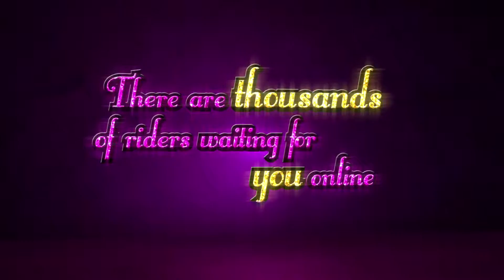Trials Fusion -- Multiplayer Trailer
Online Multiplayer is now available as a free update in Trials Fusion™. Players can now face off against four to eight opponents in three multiplayer modes.